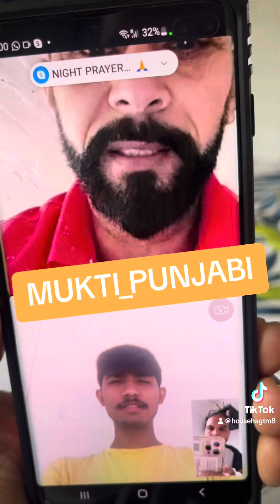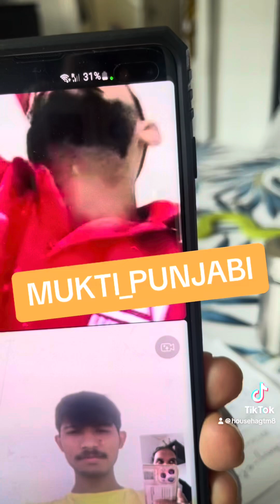Salvation testimony | Brother Abhi | Cyprus Punjabi church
"Join Pastor Johny Fernandes, an inspiring Indian pastor serving in London, as he shares powerful messages of faith, hope, and spiritual growth. With a heart for his congregation and a passion for spreading the Gospel, Pastor Johny’s sermons offer life-changing insights and biblical teachings for all. I do church planting, ministries, organisation and groups."